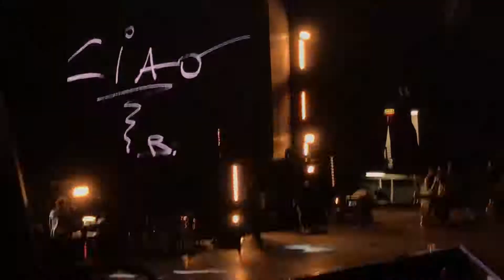Biagio Antonacci LIBERATEMI live Genova 2017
Signor Capitano mi liberi le mani
Non ho fatto mai del male a nessuno
Sono piegato di fronte a questa vita
Io sono, sono un prigioniero
E poi non vede, non vede la mia pena
Non capisce i miei pensieri
Non vede come viviamo non vede che non amiamo
Signor Capitano dove sono le risposte alle tante lettere spedite
E poi mi dica, mi dica dove siamo
E che stiamo ancora aspettando
Non vede come viviamo, non vede cosa facciamo
Non vede non crede Liberatemi, liberatemi dalla noia e dalla confusione
Liberatemi, liberatemi
Le mie mani devono applaudire
Liberatemi, liberatemi dalle mille più di mille paure
Signor Capitano ho i sogni tra le mani non ho fatto mai del male a nessuno
Domande facili, difficili risposte quanto falso e quanta indifferenza
E dai piccolo diavoli sono quelli che fanno più male
Non vede non respiriamo non vede stiamo morendo, non vede non crede
Liberatemi, liberatemi le mie mani devono applaudire liberatemi
Liberatemi qui c'è buio non so quando è domani
Liberatemi (liberatelo) liberatemi (liberatelo)
Liberatemi
Bisogna dire la verità
Nessuno dice la verità
Ho una gran voglia di vivere desiderare, decidere
Mi hanno rubato la libertà, è a pochi metri la libertà
Sono innocente è un equivoco, fatemi uscire da qui, fatemi uscire da qui
Liberatemi, liberatemi le mie mani devono applaudire
Liberatemi, liberatemi qui c'è buio non so quando è domani
Liberatemi (liberatelo)
Liberatemi (liberatelo)
Liberatemi
Diciamo la verità